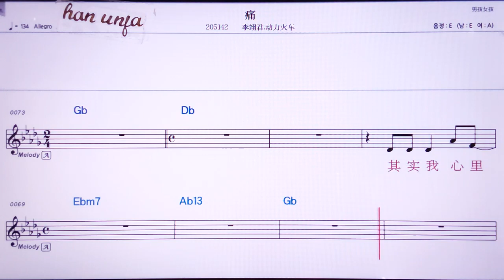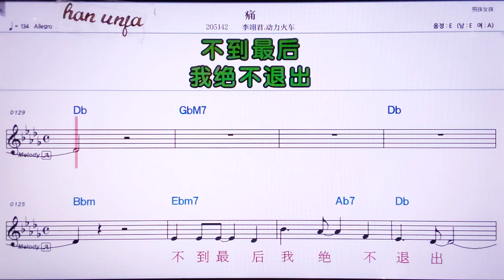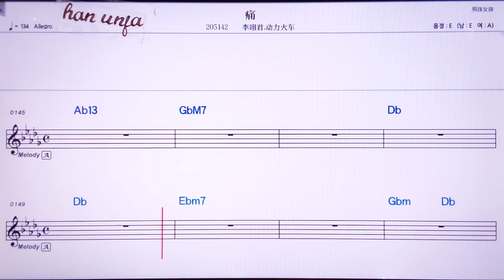💖퉁/라이쥔 뚱리훠처 👍MR,노래방, 악보, 코드,Karaoke With Sheet Music